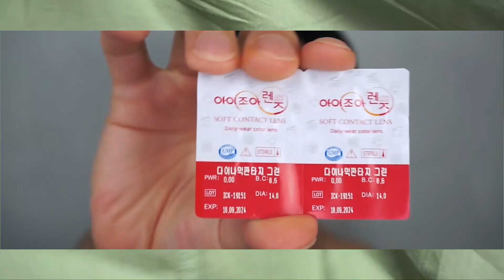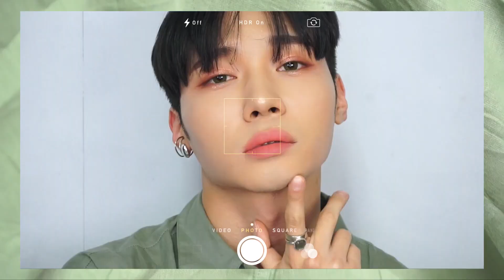Eng) GRWM남자의변신은 무죄? 데일리메이크업💕핑크 아이섀도우추천 뉴트럴 쿨톤 팔레트✔︎아이돌 남자패션,뷰티유튜버의 쿠션 립 겟레디윗미 렌즈 에뛰드하우스 추천템💕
핑크 좋아해?
GRWM겟레디윗미 하자! 여름 핑크 덕후 모여모여 다모여~ 뉴트럴과 쿨톤 아이섀도우 팔레트 하나로 아이돌 느낌 남자 뷰티유튜버의 쿠션,립,섀도우 메이크업! 지금부터 감상해볼까? 제품정보는 더보기란에~💕

아이템 정보✔︎

에뛰드 하우스 더블래스팅 쿠션 글로우 샌드 N23✔︎
쿠션의 커버력을 중요시하는 분들께는 비추, 마스크 묻어남 적음!
수정화장용으로 좋을것 같아요 산뜻하고 적당한 광이 있습니다

에뛰드 하우스 플레이 컬러 아이즈 로제 와인
전반적으로 쿨톤에 가까운 뉴트럴+뮤트톤으로 구성!
글리터 제형은 가루날림이 조금 있었어요!

에뛰드 하우스 베러 립스-톡(벨벳) OR210 피치 크림 치즈
벨벳70% 촉촉30% 발색 굿, 피치와 로즈가 적절히 섞인 컬러!

아이조아렌즈 소프트 콘텍트 렌즈 다이나믹판타지 그린
이어커프 카키, 로드샵✔︎반지 H&M✔︎의상 언테이지

Follow me💖